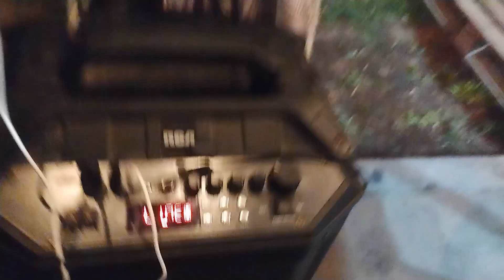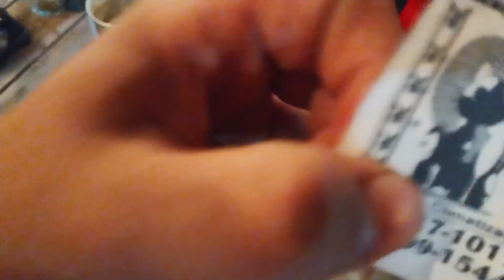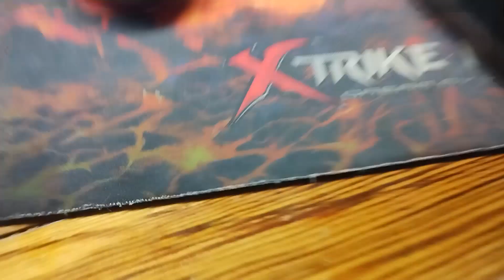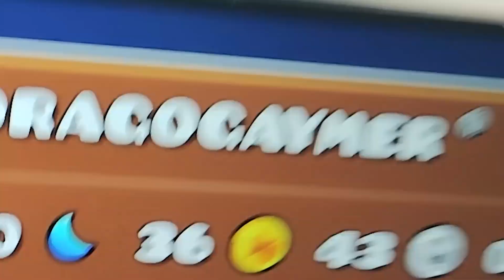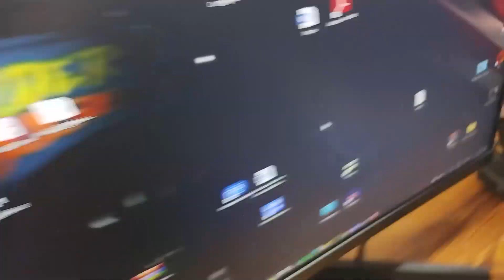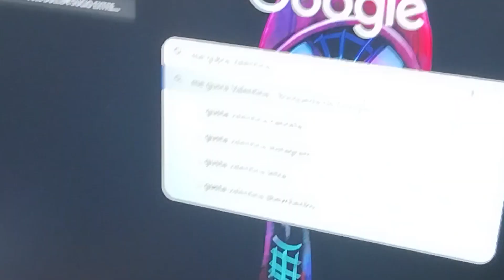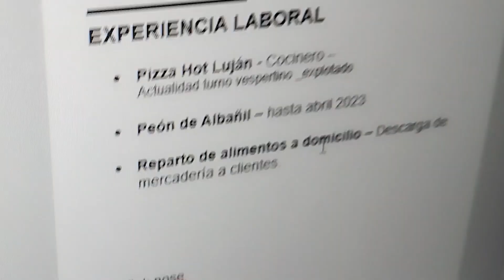MORFANDO CON LO GORDO #31 - BalianiFest 4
simplemente, la mejo baliani fest de la historia, mucha comida, trolas, parrillas quemadas, fifa y mucho mas.

BALIANIFEST 1: no hay contenido